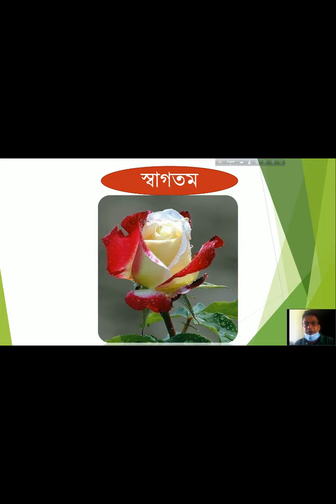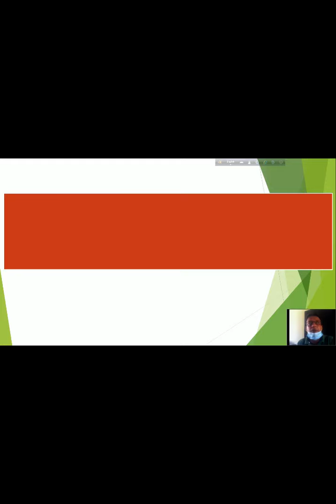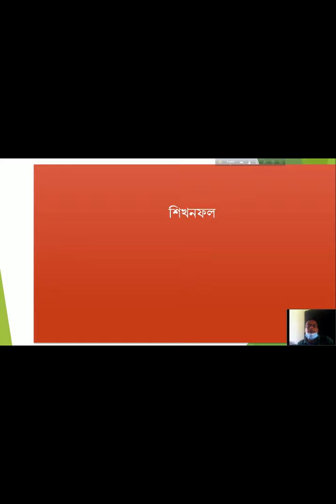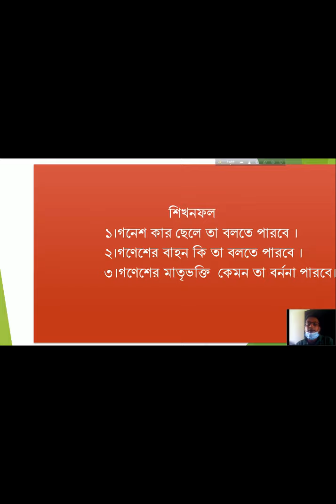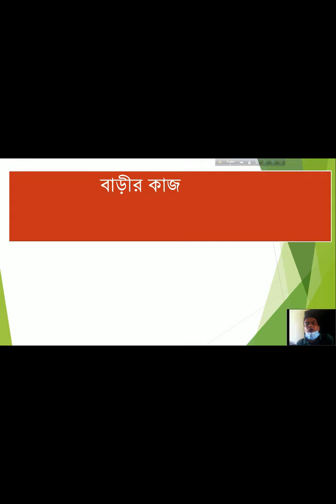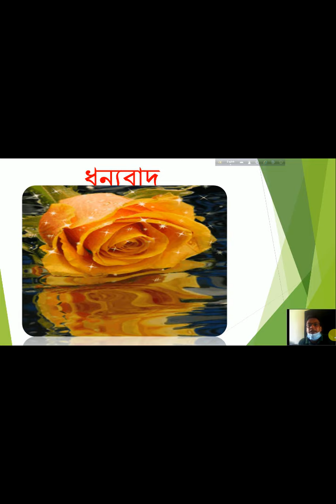ONLINE CLASS kHOKON kUMAR PRAMANIK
CLASS- SIX
SUB- HINDU RELIGION